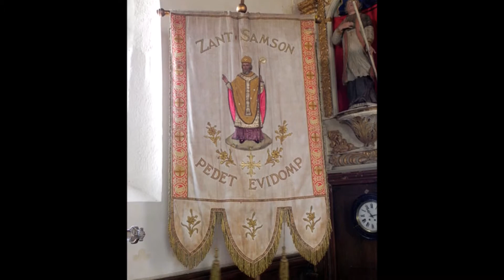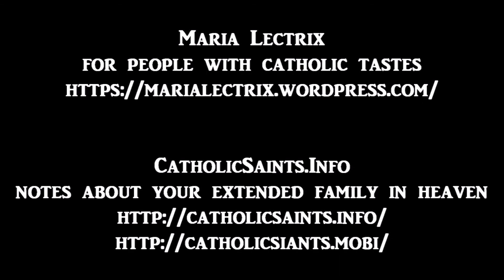The Everlasting Man, Book 2, Chapter 3 - The Strangest Story in the World, part 1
The Everlasting Man
Book 2, Chapter 3
The Strangest Story in the World, part 1
by G K Chesterton

What was the state of the world and the human race right before Jesus' birth? What were people thinking about the gods and each other? Was Jesus just another rabbi or philosopher? Or was he weirder than our culture tends to remember? G.K. Chesterton, English newspaper columnist, literary reviewer, and general character knew all about eccentricity and going against the mainstream. This 1925 book, the latest in a line of many previous portraits of great artists and famous historical figures, is his idiosyncratic look at the history of humanity and Jesus of Nazareth. (It's also his response to H.G. Wells' Outline of History.)